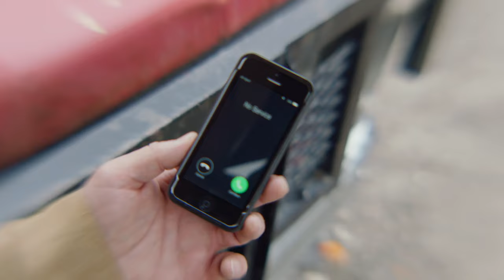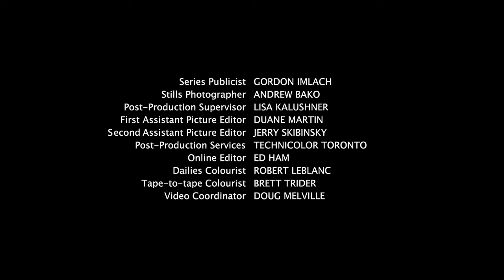Heartland - Season 10, Episode 9 - A Horse with No Rider - Full Episode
An out-of-town horse clinic takes a dangerous turn for Amy, Tim and Georgie. Jack is caught in the middle when Mitch's elevated status makes Peter feel like an outsider.